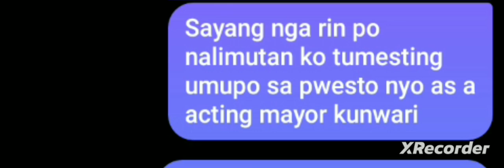YoutubChallenge DareDonna ActingMayor acting actingchallenge actinglife majayjay MayorAngelo